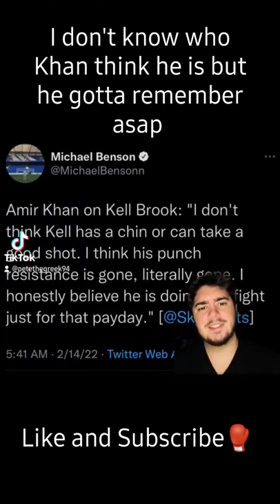Amir Khan says Kell Brook doesn't have a chin??? Cause he does???